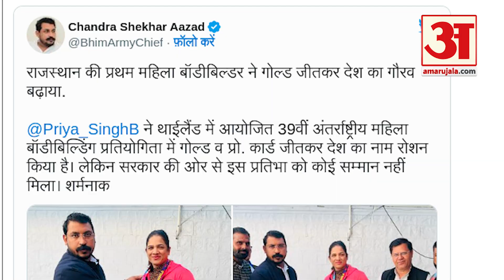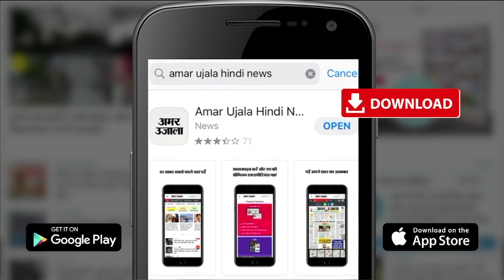Bodybuilder Priya Singh: दलित बेटी ने थाईलैंड में जीता गोल्ड, देश-प्रदेश का नाम दुनिया में किया रोशन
Bodybuilder Priya Singh: राजस्थान की पहली महिला बॉडी बिल्डर प्रिया सिंह ने एक बार फिर राजस्थान का नाम विश्व पटल पर रोशन किया। थाईलैंड के पटाया में आयोजित हुई 39वीं अंतर्राष्ट्रीय महिला बॉडी बिल्डिंग प्रतियोगिता में प्रिया ने गोल्ड मेडल जीता है।